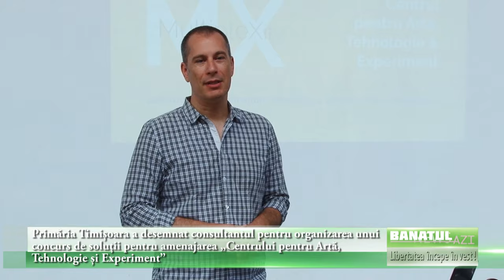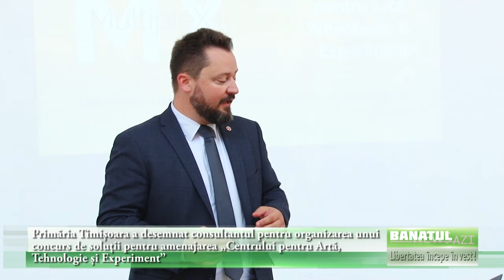Cel mai mare centru cultural experimental va fi creat prin concurs de soluții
Autoritățile locale au ales să organizeze un concurs de soluții pentru realizarea centrului Multiplexity.

 ”Primăria Municipiului Timişoara a desemnat consultantul pentru organizarea unui concurs de soluții pentru amenajarea „Centrului pentru Artă, Tehnologie și Experiment”şi, în baza proiectului câştigător, vor fi demarate procedurile pentru construcția centrului. Cu ocazia prezentării conceptului, reprezentanții Primăriei și cei ai Asociației Timișoara 2021- Capitală Europeană a Culturii vor discuta împreună cu comunitatea timișoreană interesată de artă și tehnică și despre conținutul care va anima în viitor acest proiect de infrastructură culturală”, anunță reprezentanții administrației locale.

 La finalul lunii aprilie a acestui an, Primăria Timișoara a demarat procedura de achiziție a serviciilor de consultanță pentru organizarea unui concurs de soluții. După aproape 3 luni, procedura se finalizează printr-un contract cu Ordinul Arhitecților din România, în valoare de 102.200 lei, fără TVA, cu o durată de 240 de zile. Astfel, urmează elaborarea documentelor concursului şi lansarea acestuia la sfârşitul anului curent, iar la începutul anului viitor vom avea un câştigător, care va livra proiectul, cu un desfășurător de implementare etapizat. MultipleXity 2021, Centrul pentru Artă, Tehnologie și Experiment este cea mai mare investiție asumată de Primăria Municipiului Timişoara prin dosarul de candidatură Timişoara Capitală Culturală Europeană și va costa 12 milioane de euro. Inițial, au fost mai multe discuții pentru amplasarea clădirii în spații din oraş, însă a fost aleasă locația de pe strada Take Ionescu, Muzeul „Corneliu Mikloşi şi atelierele de vis-a-vis.

 Proiectul va pune accent pe păstrarea memoriei locului, va fi un proiect integrator şi inovator. Se doreşte tratarea soluției în ansamblu, de la amenajarea spațiului interior pentru Muzeu, la reabilitarea şi amenajarea clădirilor existente de vis-a-vis şi a spațiului exterior cu acces public, integrând asftel clădirile în țesutul urban.

MultipleXity va găzdui o clădire de 6.500 mp care va fi construită în două etape. Prima etapă va fi realizată și finalizată pe o suprafaţă de 2.500 mp în 2020, iar a doua etapă, desfăşurată pe 4000 mp, va fi terminată în 2021.

Centrul va conține spaţii multifuncționale, spaţii pentru expoziții, laboratoare interactive pentru copii şi adulți și zone de experimentare.